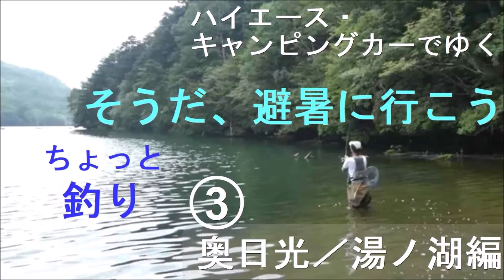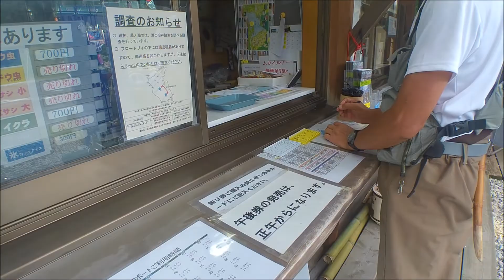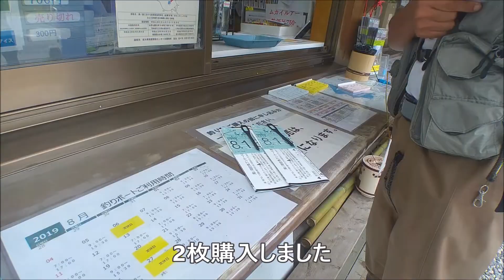ハイエース・キャンピングカーでゆく車中泊 避暑旅③・奥日光／湯ノ湖編・釣り、温泉を紹介します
日光・中禅寺湖のあと、もう少し奥の湯ノ湖まで行きました。
ここも涼しい避暑地ですが、釣りをしたり温泉に入ったりと、のんびり過ごすことができました。